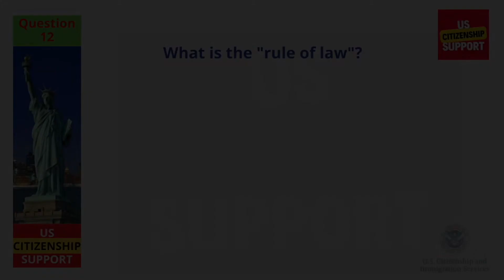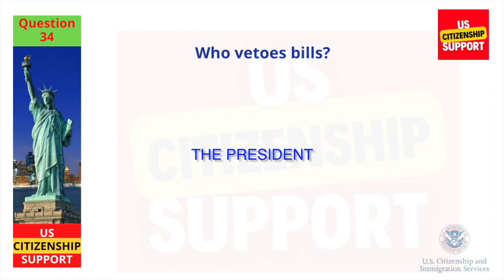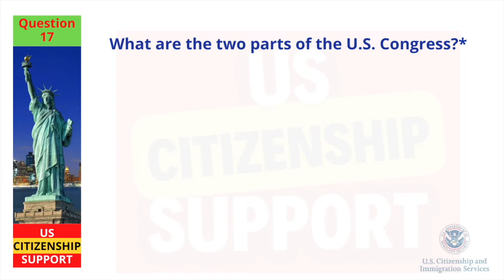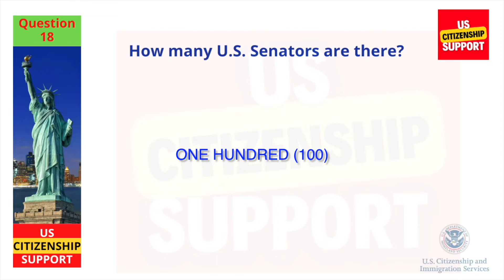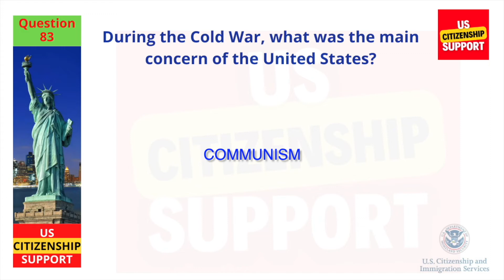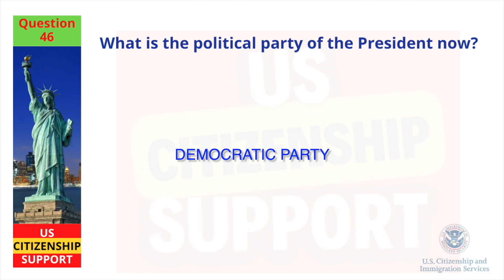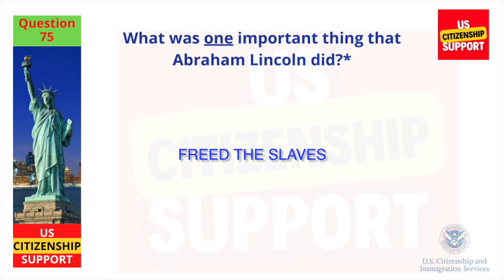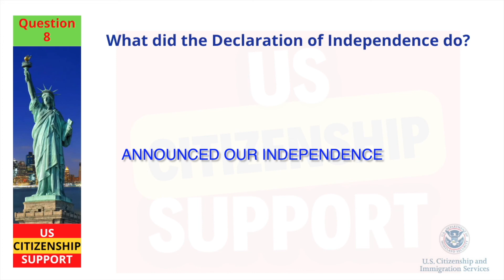2022 USCIS Official 100 Civics Test Questions & Answers | US Citizenship (One Easy Answer)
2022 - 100 Civics Questions (2008 version) for the U.S. Citizenship Test.

2022 USCIS Official 100 Civics Test Questions & Answers | US Citizenship (One Easy Answer),

With the 2008 version of the civics test, the interviewer will ask you to answer 10 out of the 100 civics test questions.

You will pass when you answer at least 6 questions correctly. All questions on the test are asked orally.